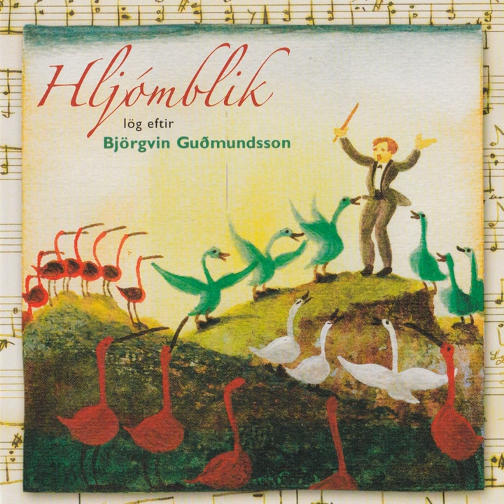Sofðu unga ástin mín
Sofðu unga ástin mín · Eivör Pálsdóttir

Hljómblik - Lög eftir Björgvin Guðmundsson

Composer: Björgvin Guðmundsson
Writer: Jóhann Sigurjónsson